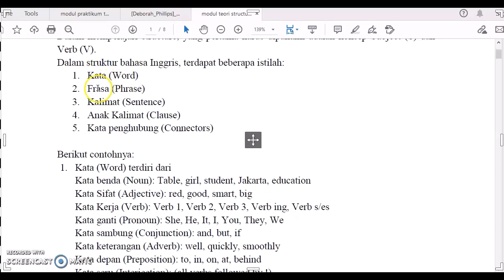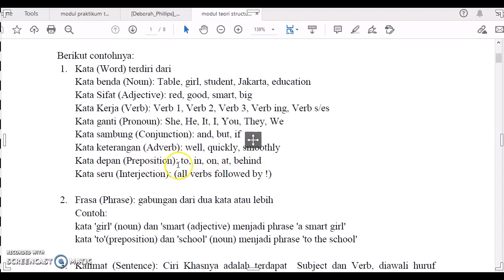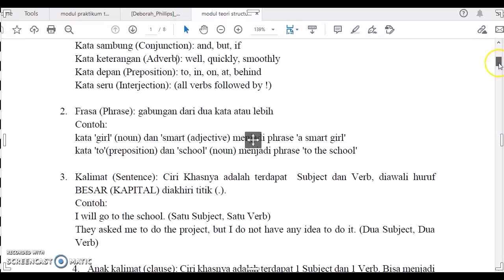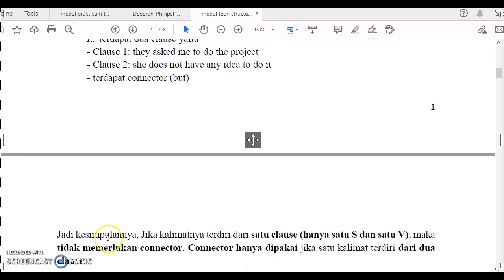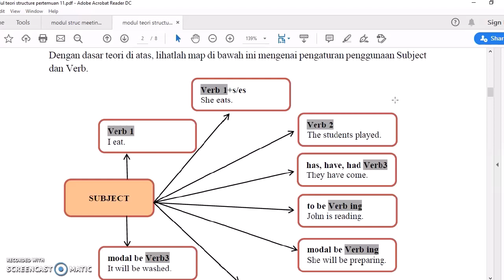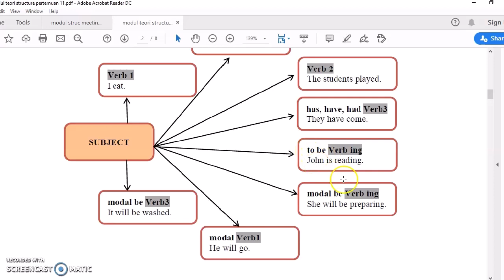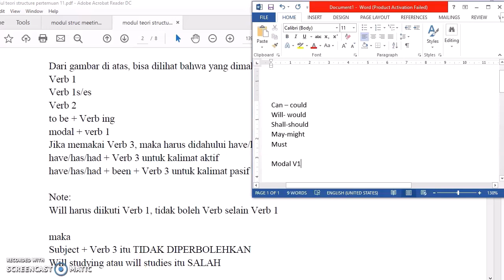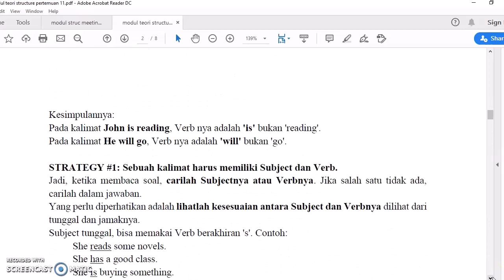INTRODUCTION TO TOEFL STRUCTURE